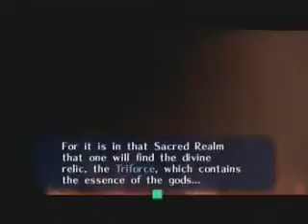Let's Play Ocarina Of Time Part 3: Backstory to Your Backstory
Now that we are done with that place we can finally leave the forest! Woohoo!